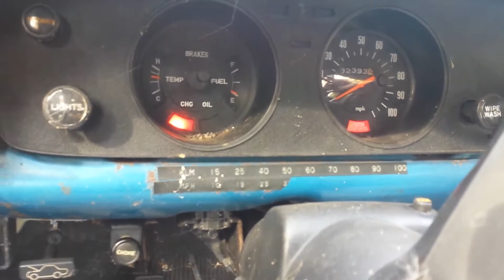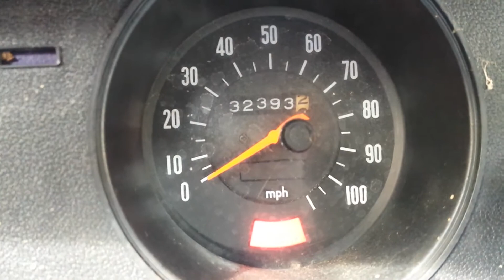COLD START. TOYOTA COROLLA 1974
1974 Toyota Corolla Cold Start